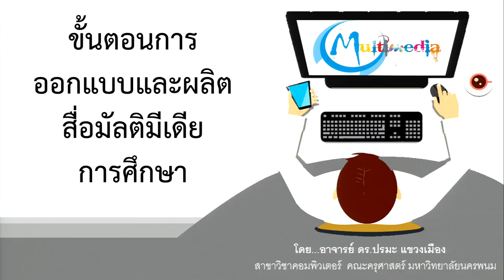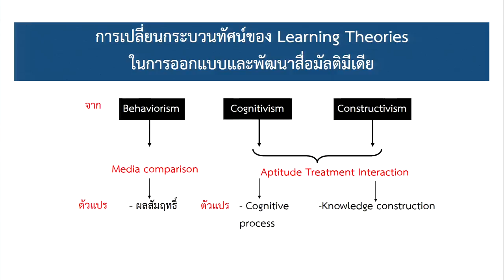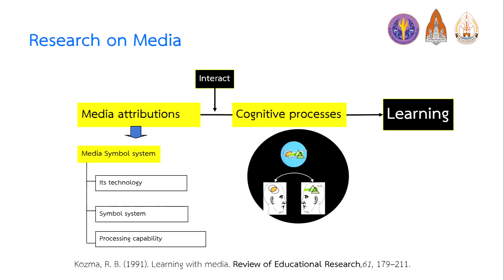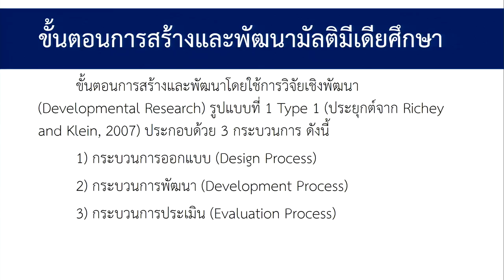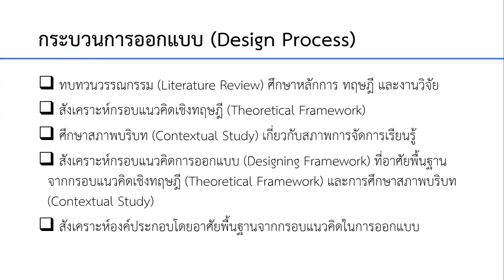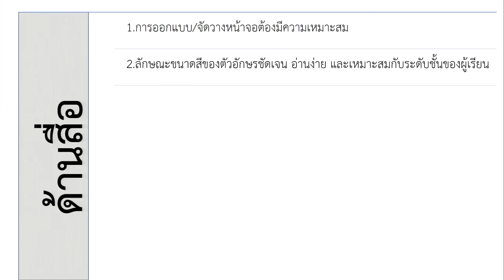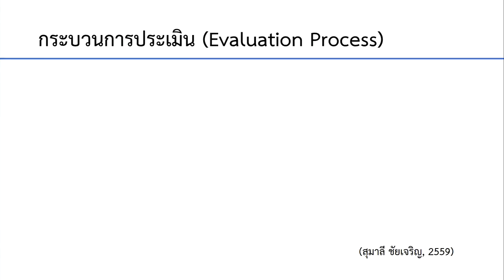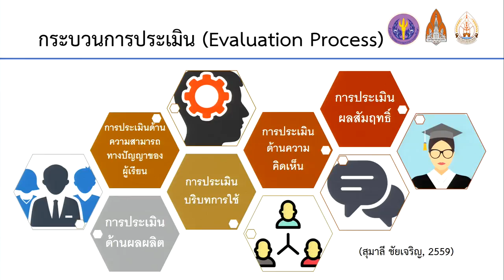หลักการและขั้นตอนการออกแบบและผลิตสื่อมัลติมีเดียการศึกษา